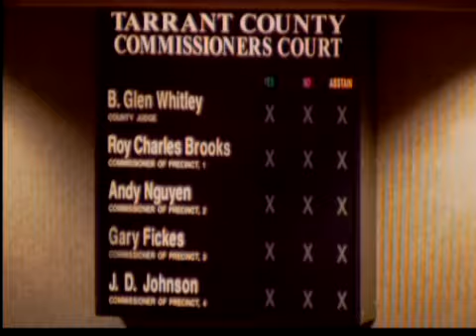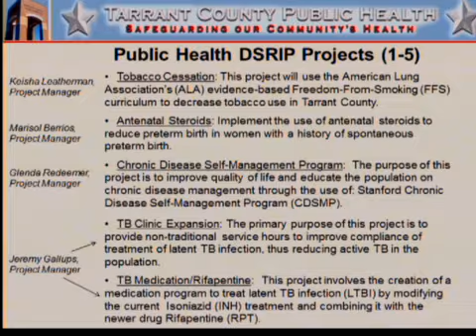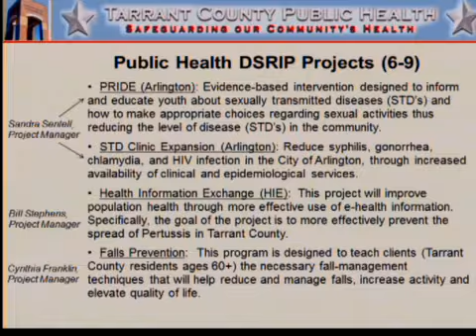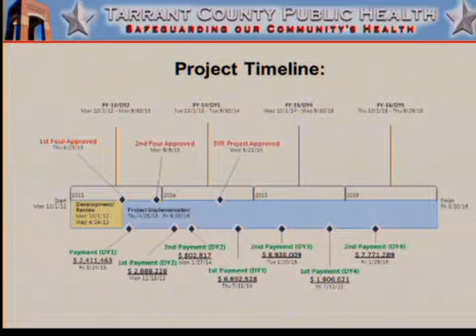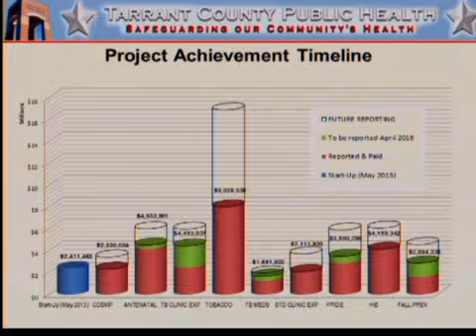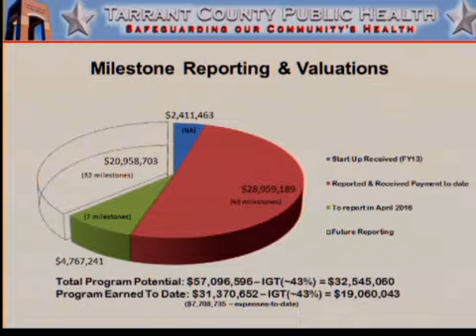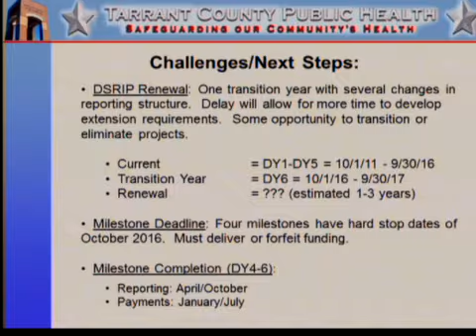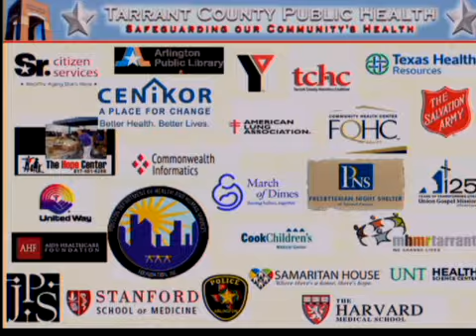COMMISSIONERS COURT - 03/01/2016